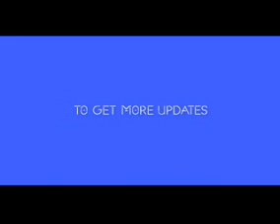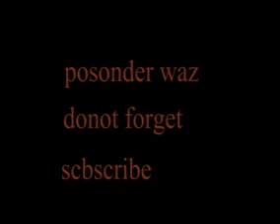স্ত্রীর অসম্মতিতে সেক্স করলে জরিমানা ২০ হাজার ! Mamin Mollah # Sex without permission#Wahid Salafi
Youtube  ভিডিওর মাধ্যমে ইসলাম প্রচার
মমিনুল ইসলাম মোল্লা ।।
ণড়Youtubeএকটি আদান প্রদানকারী ওয়েবসাইট। ১৪ ফেব্রুয়ারী ২০০৫ থেকে এটি বিশ্বব্যাপী সেবা কার্যক্রম চালাচ্ছে। ক্যালিফোর্নিয়্া, আমেরিকা যুক্তরাষ্ট্রে এর সদর দপ্তর। এতে শিক্ষা, বিনোদন, খেলাধুলা, ইসলামিক , শিশুতোষ কার্টুনসহ সব ধরণের ভিডিও পাওয়া যায়। !ূওংষধসরপ ংযড়শঃর “নামের একটি ইসলামিক চ্যানেল ১ লক্ষ সাবস্ক্রইবারের সীমা অতিক্রম করার গৌরব অর্জণ করেছে। সাধারণ গানগুলোর পাশাপশি ইসলামিক গানগুলোও জনপ্রিয়তা পাচ্ছে। প্রথমবারের মত একটি গান দেড় কোটি ভিউয়ার পেতে সক্ষম হয়েছে। গানটি হচ্ছে -“ হঠাৎ যদি যাই মরিয়া ! “ চড়”posonder waz"
 নামের একটি চ্যানেল ২০১১ সাল থেকে নিরলসভাবে  ইসলামের খেদমত করে যাচ্ছে। এর ভিউয়ারের সংখ্যা অর্ধ লক্ষ। ইসলামিক চ্যানেলগুলো বহু প্রকিূলতালতা সত্বেও বাঙ্গালী দর্শকদের সহযোগীতায় এগিয়ে যাচ্ছে। ইচ্ছে করলে দ্বীনী কাজের খেদমতে আপনিও অংশ নিতে পারেন। যে কোন ভিডিও চ্যানেলের ইসলামিক ভিডিওগুলো শেয়ারের মাধ্যমে আপনি আপনার বন্ধুদের নিকট পৌঁঁ^ছে দিয়ে আপনিও পূণ্যের অধিকারী হতে পারেন। কেননা কোন মুসল্লিকে  মসজিদের রাস্তা দেখিয়ে দিলে তিনিও কিছুটা সোয়াব পাবেন। এছাড়া  ষরশব দিয়ে, পড়সসবহঃ করে এবং ংঁনংপৎরনব করে দ্বীনের খেদমতে নিজেকে নিয়োজিত করতে পারেন। মানুষ মারা গেলে তার আমলের রাস্তা বন্ধ হয়ে গেলেও  কিছু আমল চলতে থাকে এগুলোকে  “সাদকায়ে জারিয়া ” বলা হয়। আপনি যদি কোন আলেম হন , কোন যায়গায় ধর্মীয় বক্তব্য দিলে উপস্থিত লোকজন তা  আমল করলে তিনি অধিক সোয়াবের অধিকারী হবেন। আর এ বক্তব্যটুকু যদিYoutube চ্যানেলে দেয়া যায় তা থেকে লক্ষ লক্ষ লোক দ্বীনি জ্ঞান অর্জণ করতে পারেন। আপনি মারা গলেও এ সোয়াব চলতে থাকবে। তাই দ্বীন প্রচারের কাজও “সাদকায়ে জারিয়ার” অর্ন্তভূ’ক্ত।  youtube  চ্যানেলের কোন ভিডিও আপনি ফেসবুকে শেয়ার দিলেও সোয়াব পাবেন। কেউ কেউ বলেন মোবাইল, কম্পিউটার, ইন্টারনেট অমুসলিমরা আবিষ্কার করেছে তাই এগুলো মুসলমানরা ব্যবহার করা উচিত নয়। এটি মূলত খোড়া যুক্তি । একথা বৈজ্ঞানিকভাবে প্রমানিত যে, মানুষ কোন বস্তু সৃষ্টি কিংবা ধ্বংশ করতে পারে না। শুধুমাত্র পরিবর্তন করে ব্যবহার উপযোগী করতে পারে মাত্র। দুনিয়াতে যা কিছু নতুন দেখা যায় আমরা সেগুলোকে মানুষের আবিষ্কার বলে মনে করি। এগুলো মূলত আল্লাহরই সৃষ্টি। আল্লাহ পাক রাব্বুল আলামিন বলেন, তিনি সেই সত্তা যিনি সৃষ্টি করছেন তোমাদের জন্য, পৃথিবীতে যা কিছু আছে সব কিছু। ( বাকারা২/২৯)।  সুতরাং মুসলিম কিংবা অমুসলিম যাই মানুষের কল্যাণে আবিষ্কার হোক না কেন সবকিছুই আল্লাহর নেয়ামত। এসব নেয়ামতকে ভাল কাজে লাগাতে কোন আপত্তি নেই। ইসলামিক  Youtube চ্যানেল পরিচালনা করতে গিয়ে অনেকেই প্রথম প্রথম হতাশায় ভোগেন। কারণ এত কষ্ট করে ভিডিও বানান কিন্তু যথেষ্ট পরিমানে ষরশব পড়সসবহঃ ংঁনংপৎরনব পান না। youtube
এ শর্ত পূরণে ব্যর্থ হলে চ্যানেলটি  “মনিটাইজেশন” পাবে না। তবে তাকওয়াবান লোকেরা চ্যানেল পরিচলনা করলে হতাশায় ভোগেন না। তারা জানেন তাদের মাধ্যমে কেউ সহিহ আকিদার সন্ধান লাভ করলে তারা আল্লাহর কাছ থেকে পাবেন মহাপুরস্কার। একটি চ্যানেলে দর্শকগণ কি চান তা কমেন্টের মাধ্যমে ফুটে উঠে। ”posonder waz" ইউটিউব চ্যানেলে আমেরিকার নিউইয়র্ক থেকে সালমান আহম্মদ মন্তব্য করেছেন, আমরা বাংলা ভাষায় পরিচালিত বিভিন্ন ধরণের চ্যানেলে ঢু মারি তবে আমাদের উচিত বাংলাদেশী মুসলমান হিসাবে ইসলামিক বাংলা চ্যানেলগুলো ংঁনংপৎরনব করে তাদেরকে উৎসাহ দেয়া কারণ সাবস্ক্রাইবার হচ্ছে একটি চ্যানেলের জন অক্সিজেনস্বরুপ।
বাংলাভাষায় পরিচালিত ইসলামিক ইউটিউব চ্যানেলগুলো বাঙ্গালী দর্মকদের সহযোগীতায় এগিয়ে চলছে। ইসলামিক লেক্চার বিডি  লিখে ইউটিউবে সার্চ দিলে একটি বাংলা ইসলামিক চ্যানেল আসবে। এ চ্যানেলটি চলছে ২০১৬ সাল থেকে। সহিহ আকিদা নামে আরেকটি চ্যানেল আছে। এছাড়া সত্যের দিকে আহবান মুসলমানদের দৃষ্টি আকর্ষন করতে সক্ষম হয়েছে। ছোট ছোট প্রশ্নোত্তর দিয়ে সাজানো হয়েছে “”posonder waz" নামক চ্যানেলটি। এখানে রয়েছে কোরোনের আয়াতের বাংলা অনুবাদ, তাফসীর, বিষয়ভিত্তিক আলোচনা, ইসলামী হামদ, নাত, প্রভৃতি। এগুলো  দেখার মাধ্যমে অনুসন্ধিৎসু মুসলমান তার ঈমান - আকিদার সংশোধন করতে পারেন। এছাড়া এখানে কালিমার শর্ত, নামাজ, রোজা, হজ্ব ও যাকাতের উপর মাসলা-মাসায়েল রয়েছে। শিশুরা  আনন্দের মাধ্যমে শিখ্েেত পছন্দ করে। ণড়ঁঃঁনব এর মাধ্যমে শব্দ ও  ছবির দেখে অতি সহজে ইসলাম সম্পর্কে ধারণা লাভ করতে পারে। এজন্য ইসলামিক চ্যানেলগুলো ছোট ছোট প্রশ্নোত্তর ভিত্তিক ধর্মীয় আলোচনা দিতে পারে। এছাড়া শিক্ষামূলক ইসলামিক কার্টুন, কোরানের গল্প, হাদিসের কাহিনী দিতে পারে। ইসলামিক কুইজের মাধ্যমেও শিশুদেরকে ধর্মীয় জ্ঞান দেয়া যেতে পারে, তাহলে তারা আগ্রহ ভরে অনুষ্ঠান দেখবে।    মানুষের মনে দাগ কাটার ক্ষেত্রে দেখা ও শোনার প্রভাব বেশি। মাল্টিমিডিয়ার মাধ্যমে ভিডিওি প্রকাশ করে তা প্রচার করলে দ্বীনের দাওয়াতে তা গুরুত্বপূর্ণ অবদান রাখতে পারে।
।লেখকঃ রাষ্ট্রবিজ্ঞানের  প্রভাষক , সাংবাদিক ও ধর্মীয় গবেষক,
 কুমিল্লা। ০১৭১১৭১৩২৫৭YouTube Channel ID:   UCibv5dCfIWnwAAWU2Mou4SA  more https:// youtu.be/ AitDlypS9qE